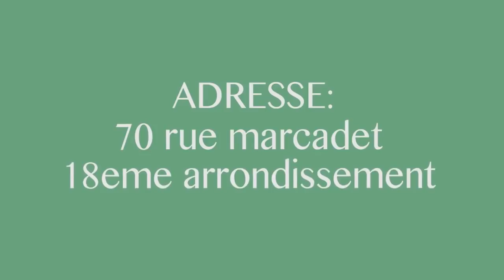Apres Koffi Olomide 32 Ans Werrason Azo Organisé Anniversaire + Cause Ferre Gola Et Heritier Wata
Apres Koffi Olomide 32 Ans Werrason Azo Organisé Anniversaire + Cause Ferre Gola Et Heritier Wata Bayina Papa Na Bango